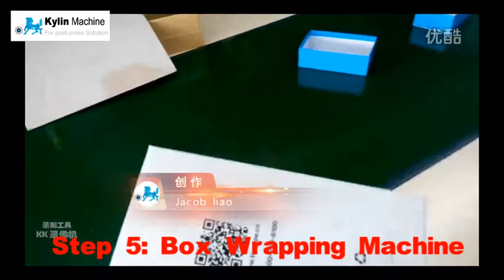5 steps to make rigid gift boxes with simple machine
Today, we will introduce the Most easy and simple way to create rigid boxes with following small machines and tools.
A, Case Board Process
A-1, Grooving process
A-2, Boards Corner Cutting process
A-3, Board Corner Taping process
B, Sheets Glue Process
C, Box wrapping&Finishing
Any commnets are welcomed.